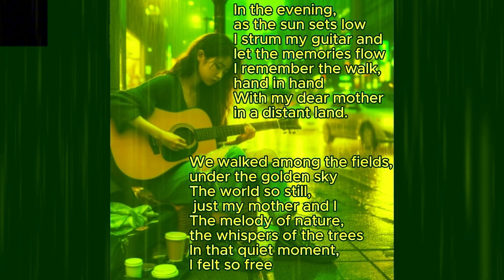Sunset Serenade. 2024.03.20.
A song that I made while missing my mother
a self-composed song